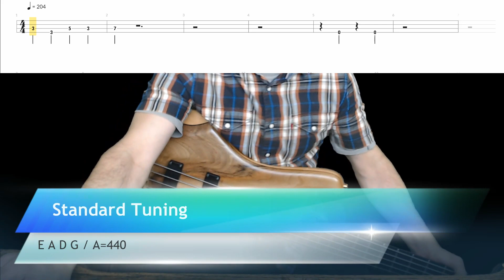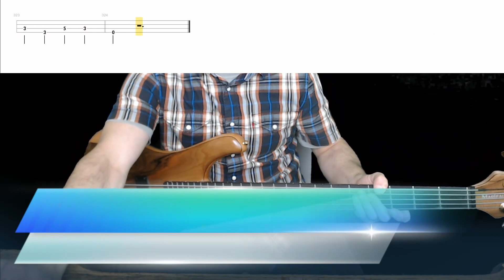Metallica - The Four Horsemen Bass Cover with Playalong Tabs in Video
Metallica's The Four Horsemen, Bass Cover